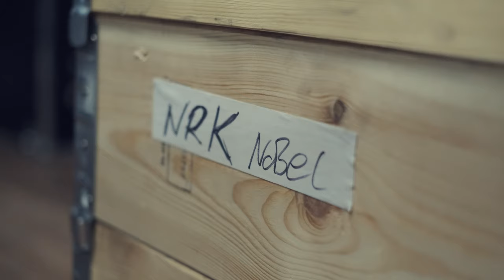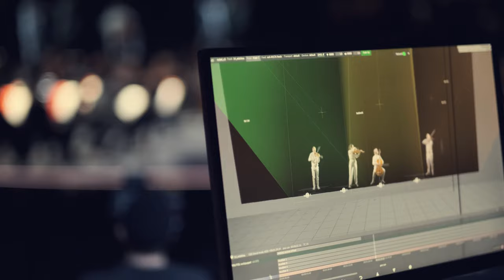Behind the Scenes of the Nobel Peace Prize Concert 2021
On December 11th, 2021, The Norwegian Nobel Institute in collaboration with the Oslo Philharmonic and the Norwegian Broadcasting Corporation invited to a concert in honour of the recipients of the Nobel Peace Prize 2021 in Oslo Concert Hall. This video gives a peek behind the scenes of the preparations for the concert.

The music in the video is Mishima (Closing) by Philip Glass, performed by the Oslo Philharmonic.

Film/edit: Bård Gundersen

The Nobel Peace Prize Concert 2021 was presented in collaboration with Bergesenstiftelsen and Hydro.